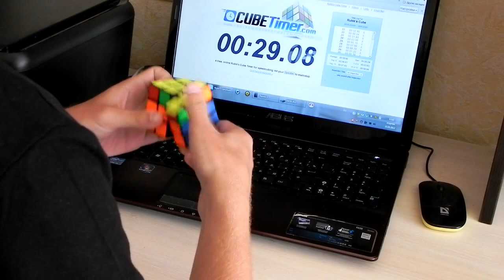PLL Time Attack: 30.88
Z H T Y N E R R V A A G G F J G G U U N J
Терминатор подвел.
PB - 30.78